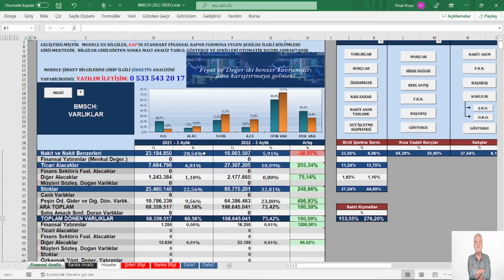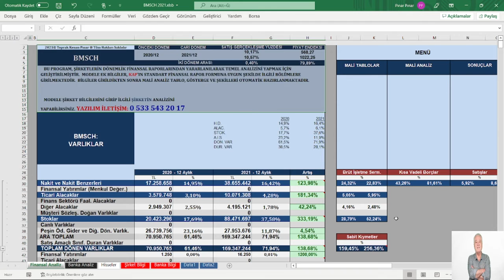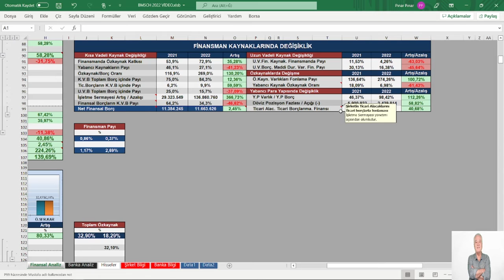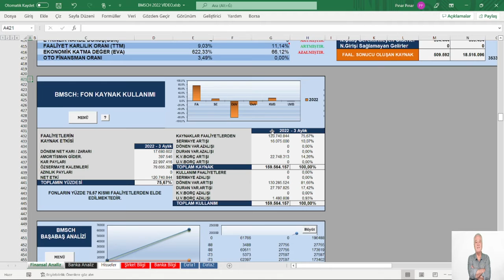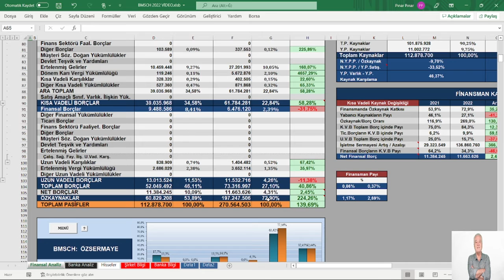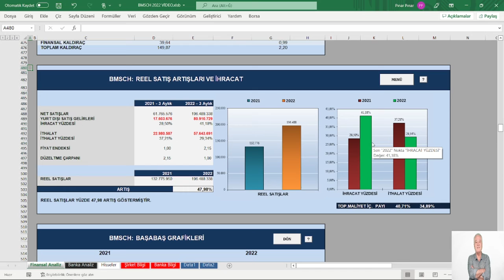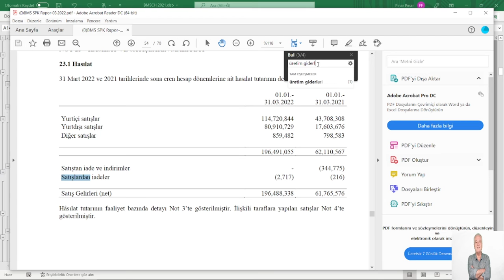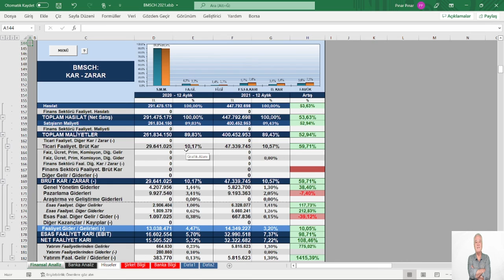BMS ÇELİK HALAT 2022/3 FİNANSAL TABLOLARDA CHECK UP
KONU: BMS ÇELİK HALAT 2022/3 FİNANSAL TABLOLARDA CHECK UP
MODEL ŞİRKET: BMSCH 1.Ç   2022
📍 Yasal Uyarı :